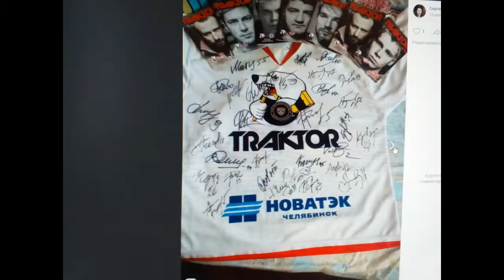зачем я это делаю не знаю Средний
ЗАЧЕМ НЕ ЗНАЮ НО ТОЧНО ЗНАЮ ЭТО ИСТОРИЯ СУДИТЕ САМИ